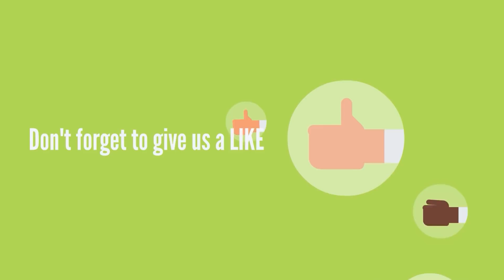Who Are you?!! - Christmas Story | English Conversation for Real Life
Christmas is around the corner now. Let's watch a little interesting story with us. We hope you Merry Christmas with lots of love.